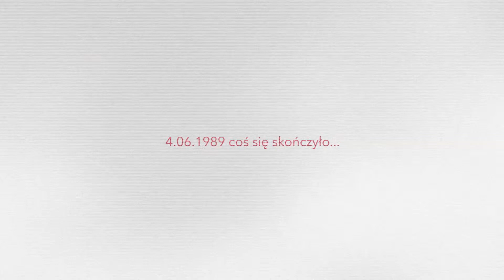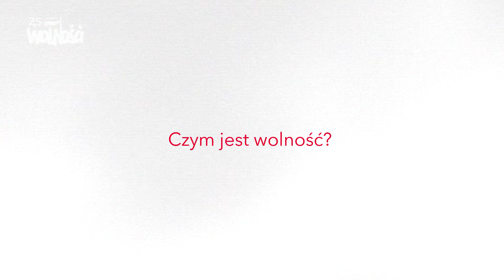Zbigniew Hołdys | 25 lat Wolności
Zbigniew Hołdys wspomina dzień 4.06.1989r. i mówi czym dla niego jest Wolność.

Materiał nagrany z okazji 25 rocznicy Pierwszych Wolnych Wyborów.